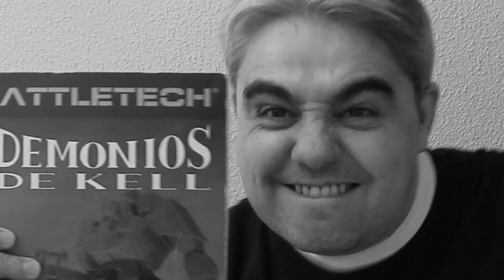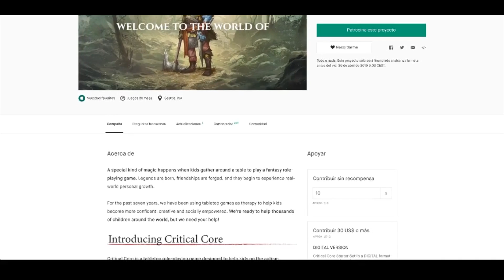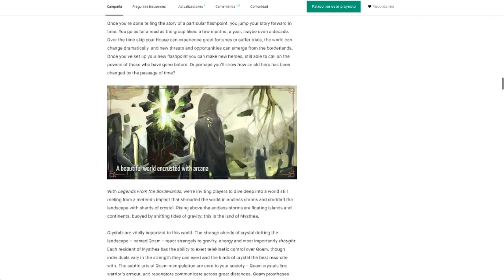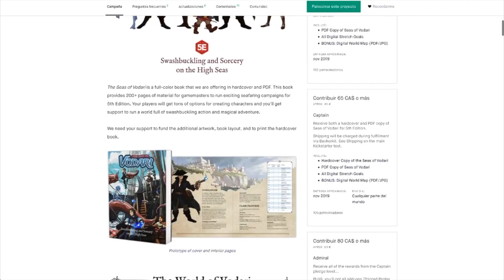Novedades juegos de mesa marzo 2019 - Gaceta Miskatonic #5 📣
Siguiente entrega de nuestro particular noticiario. Novedades de juegos de mesa, de rol, proyectos de kicksrtarter y eventos ¡No te lo pierdas!

00:31 Battletech

02:39 Asmodee - CMON

03:21 Dune

04:08 El señor de los anillos: Viajes por la tierra media

04:50 Star Wars Legión

04:18 Star Wars X-Wing

06:26 Star Wars Imperial Assault

07:05 Star Wars Armada

07:53 O.P. Arena

08:53 Warcry

09:54 Traitor Command adventure pack

10:10 Ciudad de Vindusan

10:31 Collapse of the Republic

11:12 Estación terminal

11:48 Labyrinth

12:45 Mask of the Oni

13:54 Critical Core

14:56 Mysthea: Legends From the Borderlands

16:05 The Seas of Vodari

17:13 Madrid Warcon19